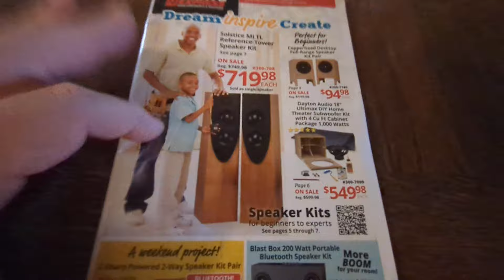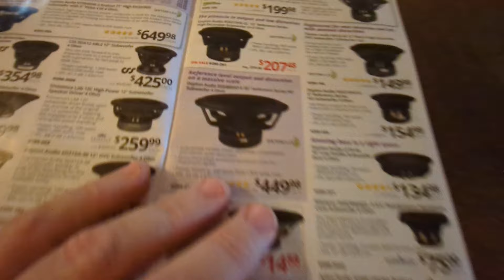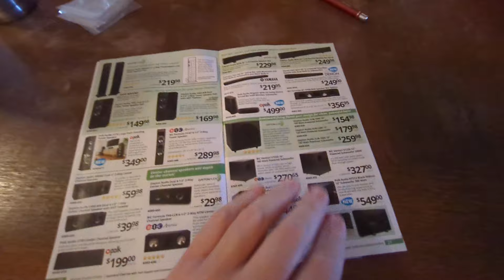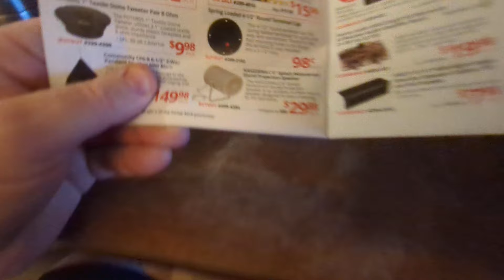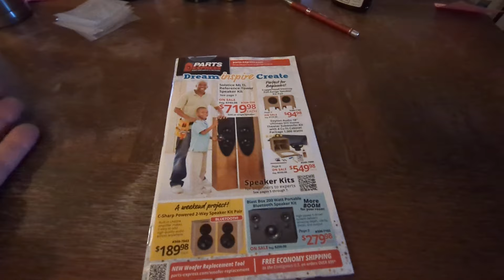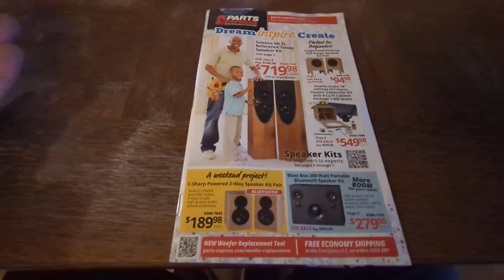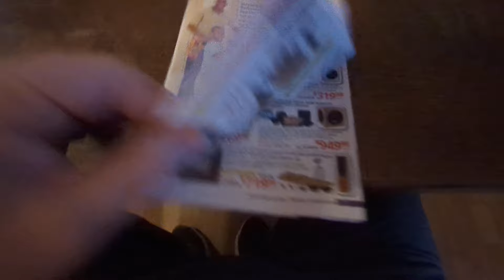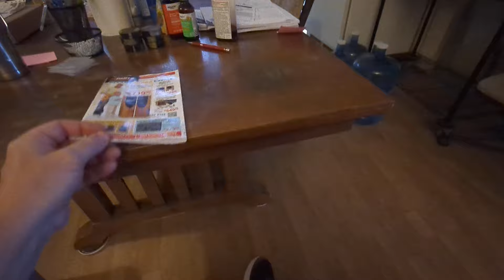Winter 2024 Parts Express Catalog Review: "White people know better. We done with them." - PE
"Land of the Free, Home of the "Slave", by Jahlael Bey

"How the Police Get Away with Murder", by Jahlael Bey

Rockville 15" D2 Destroyer Subwoofer

Dayton Audio DATSv3

Or.
Order direct from Robot Underground - text your name and shipping address to 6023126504

The 180 mm carbon fiber dust caps are only $15 each shipped.

WLLDSE Subs:
(Needs mass) 15" 650w w/ 3" vc
(Needs mass) 12" 650w w/ 3" vc

12" w/ 31Hz Fs, 3" coil & 1500w power

(Needs mass) 15" version, SPL as is.  Add mass for SQ

12v relay voltage monitor / controller

Sine wave generator #1:  amzn.to/3OjvHnl
Sine wave gen #2:  amzn.to/3Q0Ln00

Solder re-work station
Only Fans:  amzn.to/44tEPeP

USB's:  amzn.to/3XVOAji

Angle air grinder
I use 36grit 2" Roll-Loc types

Love these

BT5 mods

For Devil's Jizz

My fave hardcore dykes

Handheld battery tester

5k is only $350 each shipped or 2x for $650 shipped.
3k 1 ohm is $250 shipped
3k 2 ohm is $250 shipped
600.4 is only $275 shipped.

Recoil DSP w/ 50wpc 4ch class D amp & Bluetooth $150 shipped.

Harvard pll.harvard.edu/catalog/free

4ga copper 17' kit is only $65 from Robot.  $75 on Amazon

just text me direct for the best pricing

12" Johnny 5 cones with no mount holes in blue stitch, black stitch or NO stitch are just $25 each shipped.  Compare to LOB on the CN1235

3yr warranty against defects.  Rubber surround and swivel metal tweeter.  100uf Bass Blockers also included.  Grills are also available for FREE on most sizes.

3yr warranty against defects and we can drop ship direct to your client with your return address to keep The Underground... .Underground.

3.5" pair $85
4" pair $90
4x6" pair $95
5x7" pair $165
5.25" pair $165
6.5" pair $165 Compare to Focal Flax
6x9" dual tweeters $185 per pair.